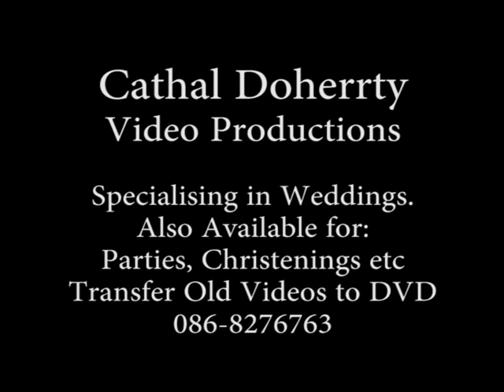Darren Doherty Dr.Voodoo Marcelo demarco